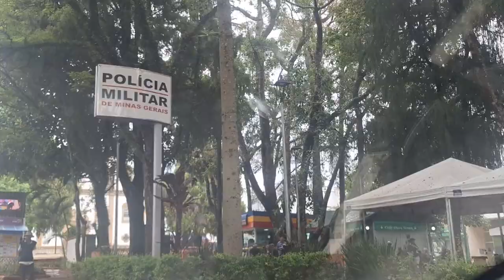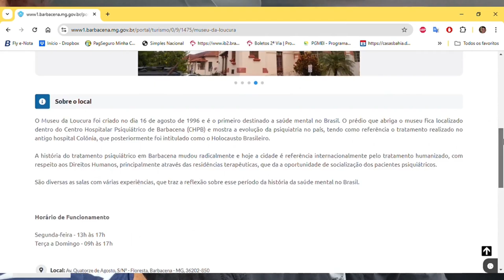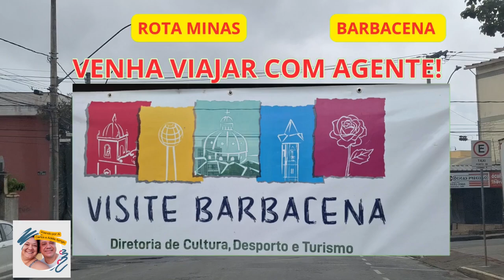UTILIZEI O GOOGLE MAPS PARA CHEGAR NO MUSEU DA LOUCURA DE BARBACENA MG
Utilizando o Google maps para chegar no Museu da Loucura de Barbacena MG, será que deu certo?